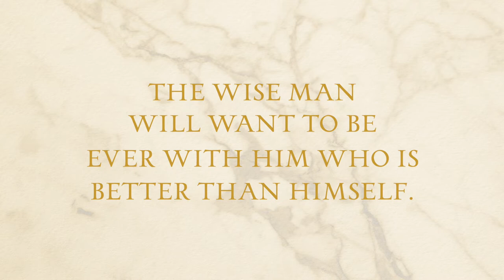Philosophy Intensive | Promo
Immerse yourself in the close study of Platos' Phaedo with Campion College's Philosophy Intensive.

If you have any questions about studying at Campion, please contact Campion's Student Recruitment Manager on or via